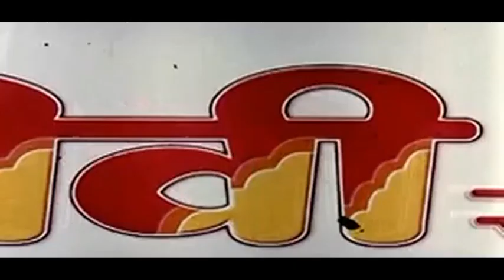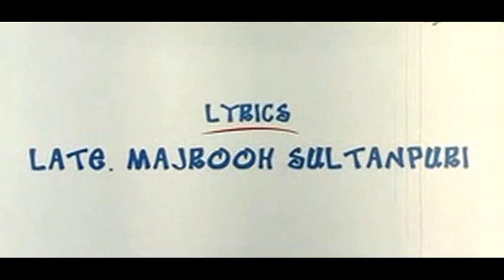Para Hırsı - Bölüm 01 (Hint filmi, Türkçe dublaj)